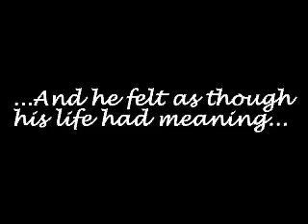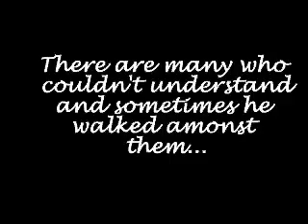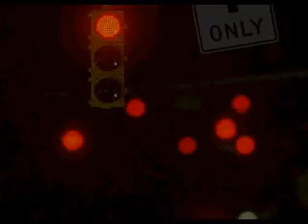Comet- One Tree Hill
Leyton Love journey from the first few episodes